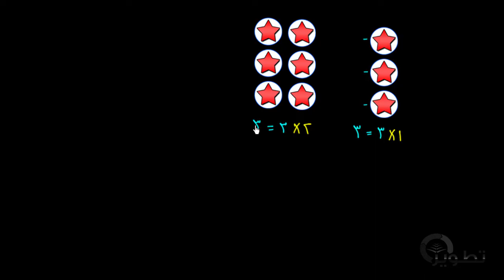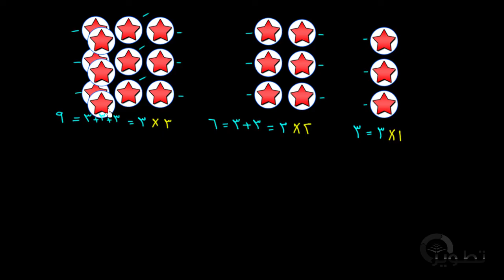مقدمة في الضرب